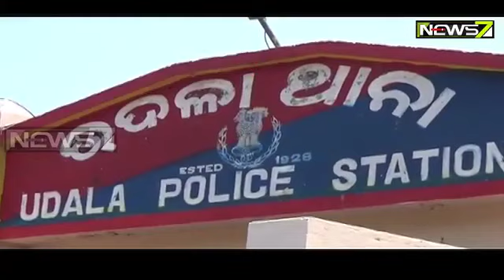Duplicate Certificate Racket In Udala